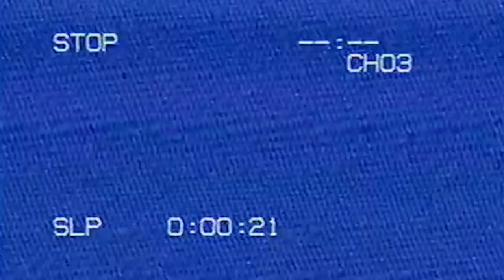Josh Walters - I'm Gonna Write A Song (Official Video)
For all my country boys like me, that has ever been told by a woman that you weren't good enough looking for her, just weren't good enough period, or just been done wrong one too many times.

"Am I Good Enough Now?"